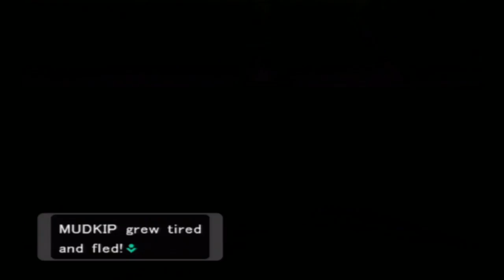The Carl10O1 Show: Pokemon XD: Gale of Darkness Part 6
I stream Monday - Thursday at 8PM Central Time US -- Watch live